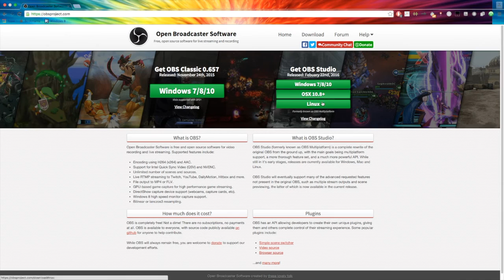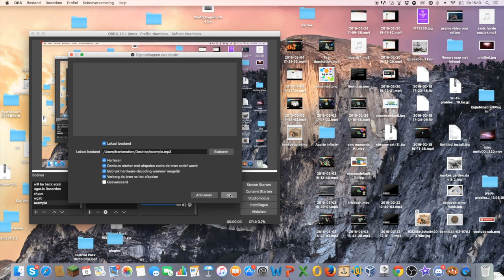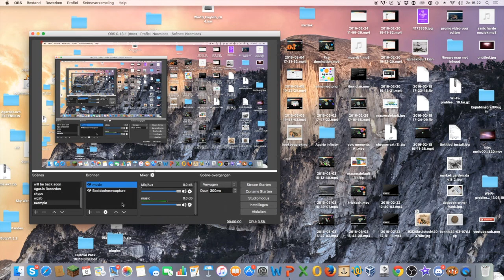OBS How to add music in your stream Mac/Windows No Soundflower needed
Get music in your stream without soundflower you can still talk with your friends